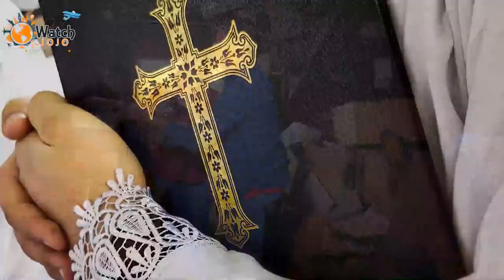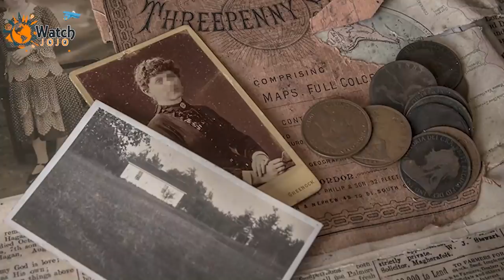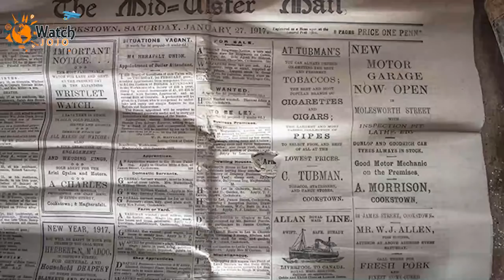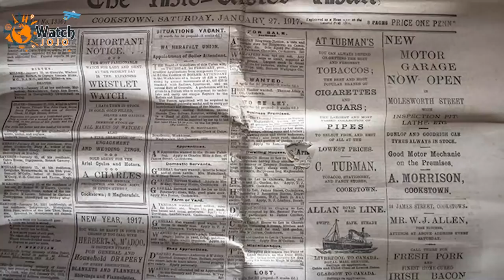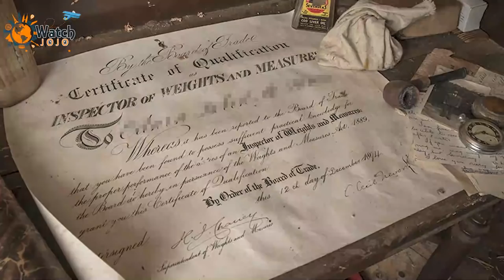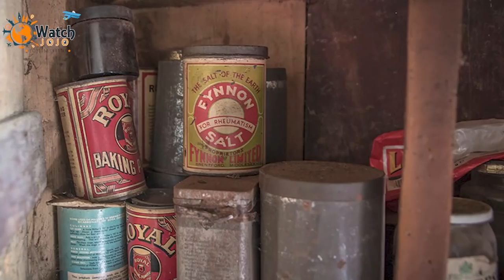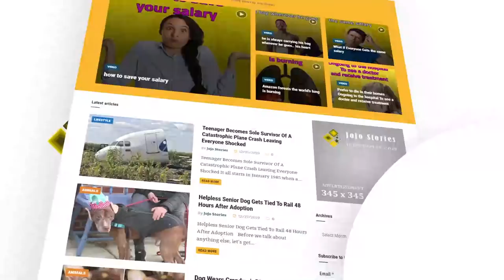This Eerie Abandoned Farmhouse Is Frozen In Time – With Reports On The Titanic Spread Over The Desk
➥➥➥ FOLLOW ME ➥➥➥